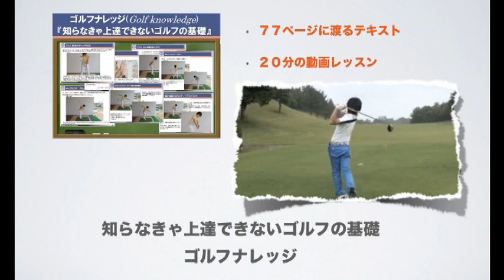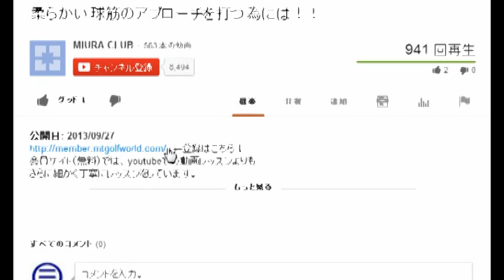アプローチでのフォローを考えトップを無くす練習ドリル